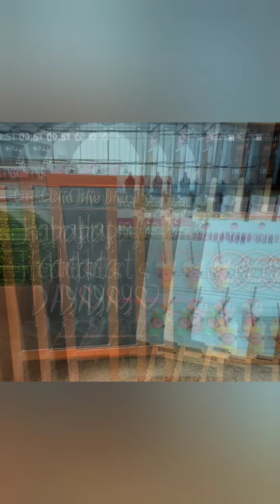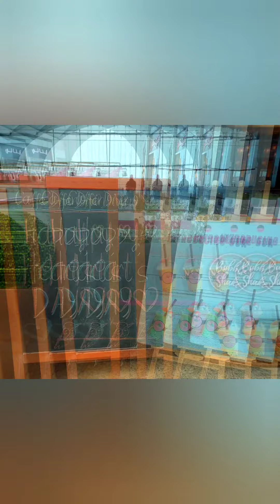valentines day work and tiktok at work for fun